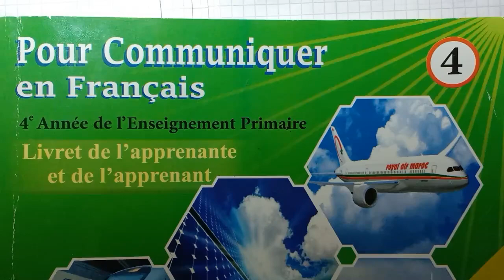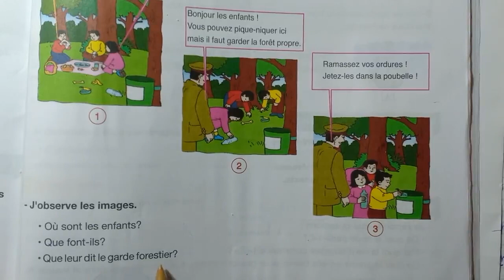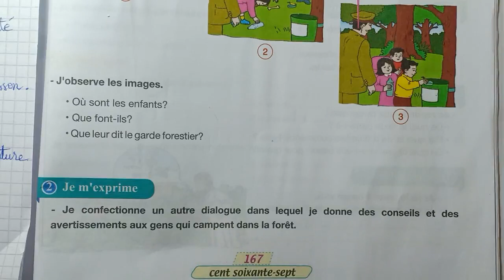Pour Communiquer En français 4e Page 167 Evaluation